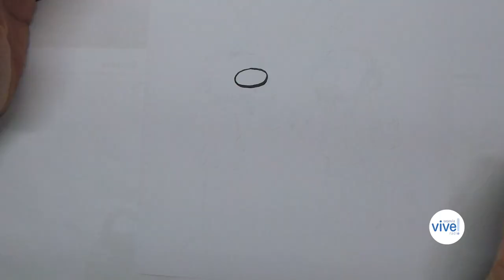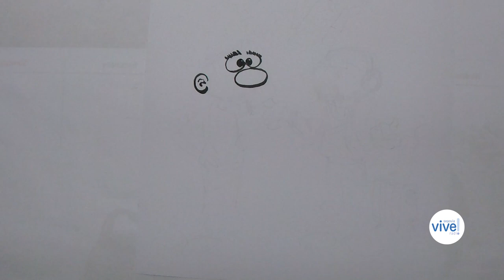Radio 034 de todo un poco y nada en concreto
Pues sí. Hoy hablamos de todo un poco y de nada en concreto.
De todos modos SI QUIERE VER LA PARTE DIVERTIDA VE AL FINAL DEL VÍDEO. El resto es lo de siempre, tontunás a diestro y siniestro mientras dibujo y Alberto me aguanta las boberías.
Y si este y otros temas tontunacos te interesan... no dejes de ver el resto de vídeos en mi canal de yutú, y no te olvides de darle a 👍🏻 y suscribirte, que saber que las gente de los mundo ve los vídeos anima mucho a seguir con estas mamarrachadas.
Y si sois más de medios más clásicos, pues podréis ver las Tontunás los viernes a las 22:30 PM en La 8 Segovia después del informativo o en directo los jueves a las 11:30 AM en Vive Radio Segovia 90.4 FM.
Eso si, siempre junto a mi amiguito Alberto Guerrero. La persona que habla en la radio.